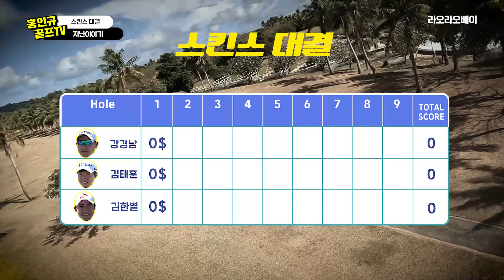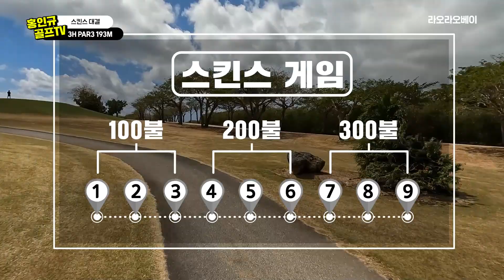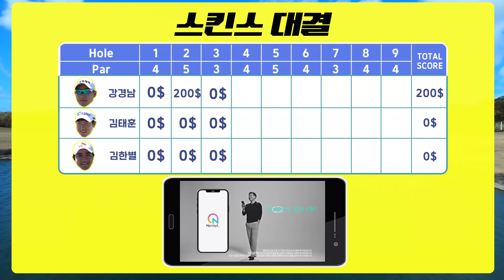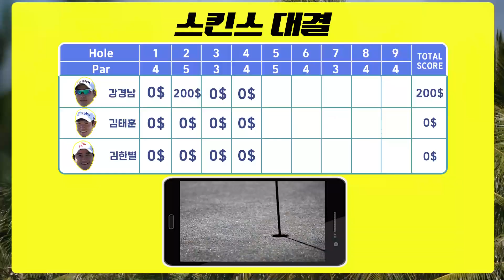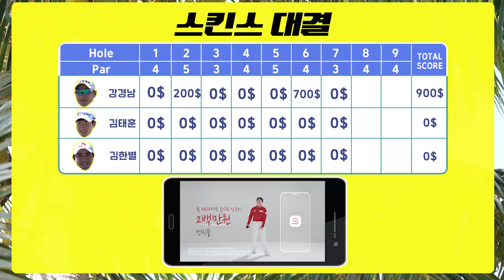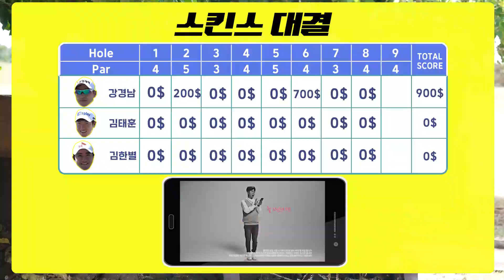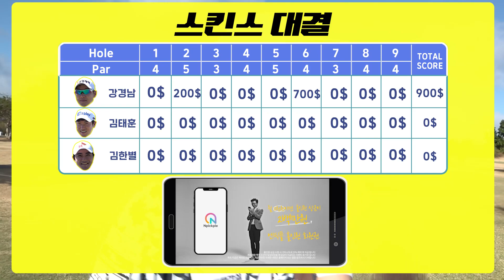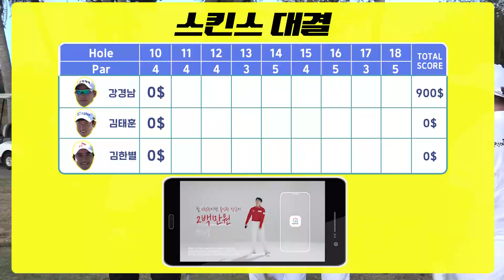[사이판특집]KPGA스킨스 대결 이게 찐이다! 말도안되는 칩인버디 Ep.2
안녕하세요 다람쥐 구독자 여러분 ^~^
저번 Ep.1 버디챌린지 실패 후...흑흑
KPGA 프로분들의 스킨스 대결을 시작하였습니다.
강풍속에서도 말도 안되는 샷들이 나왔습니다!!

과연 KPGA 스킨스 대결의 우승자는 누구 일까요?
반전의 반전!!! 꼭 끝까지 시청 바랍니다~람쥐 ♡